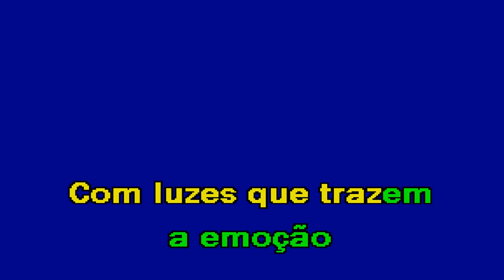MENSAGEM DE NATAL Élvio Santiago & Alexandre Faria Karaoke